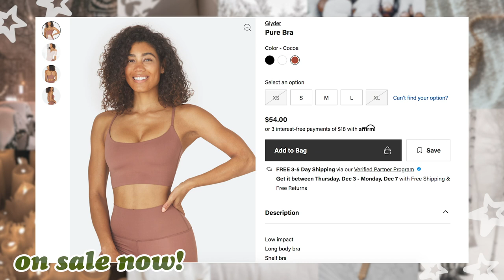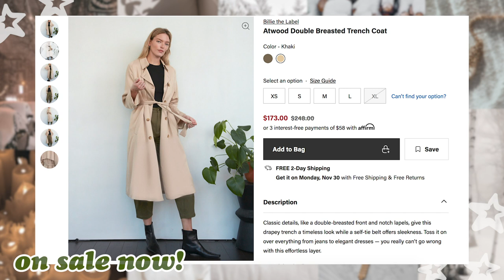A TRULY *MASSIVE* CLOSET DECLUTTER (I was RUTHLESS)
Happy Thanksgiving ya'll! 💖 In today's video I did a truly HUGE closet purge, decluttering so so many things from my closet and the end result is so satisfying!! 🤩 I also share a little closet tour too, ALL OF THE FUN! ☆ Check out Verishop here!

★ Kindness Necklace
★ Lounge Town Tee
★ Mauve Sports Bra
★ Mauve Leggings
★ Stone / Khaki Trenchcoat

☆ Winter Disney Sweatshirt
☆ FAVORITE jeans
☆ Fuzzy slippers

☆ My favorite mini skirt
☆ My favorite white tee
Let me know if you guys want any other links to any of the other pieces from my wardrobe! 💕

Timecodes ⏱
0:00-3:59 Chatty Intro + Mini Haul
4:00-7:26 CLOSET TOUR!
7:27-27:14 The Massive Declutter

jess xx
♡ Links! ♡

★ Where I get my music (get a free month w my link)

♡ Equipment ♡

☆ Editing software: Premiere + Premiere Rush

So amazing! Use my link and get a free one month trial! :)

Hi, I'm Jessica Neistadt. I'm a 25 year old style, female empowerment, and lifestyle vlogger living in Austin, TX. Tune in for styling videos, outfit ideas, capsule wardrobes, styling tips, vlogs, thrifting content, and episodes from my boss series. See you in my next video!
Psalm 46:5 ♡
This video is all about extreme closet clean out, cloet declutter, wardrobe declutter, clothes declutter, cleaning out my closet, decluttering my closet, closet clean out 2020, closet clean out 2021, declutter 2021, closet purge, closet purge 2021, declutter with me, clean with me, closet tour, closet tour 2020, and jessica neistadt closet.